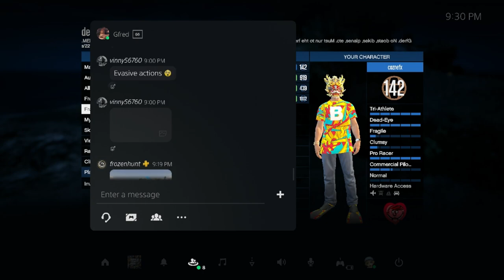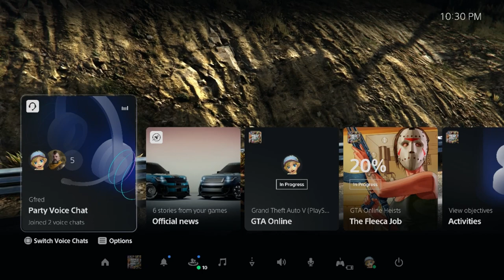This evening's Gfred - Episode 132